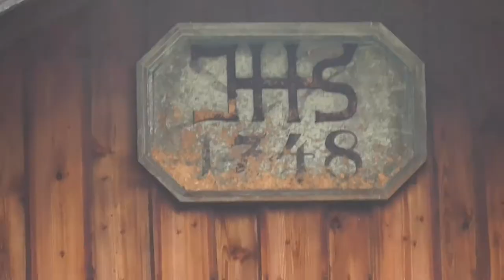DIE TROTTEL SIND ERNEUT UNTERWEGS! | ÖSTERREICH VLOG 5 #1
▬▬▬▬▬▬▬▬ INFO ▬▬▬▬▬▬▬▬

Ulli ist der beste Koch und Lars hat nen Krampf im linken Oberschenkel lol